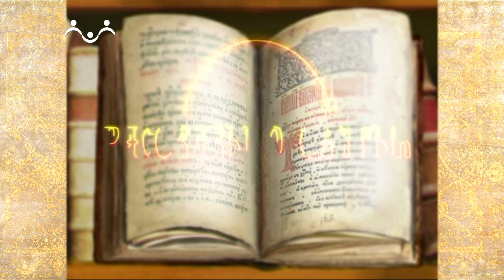Рассказы о Святых. Святитель Фо́тий, митрополит Московский, Киевский и всея Руси